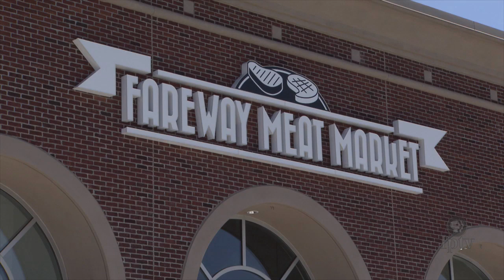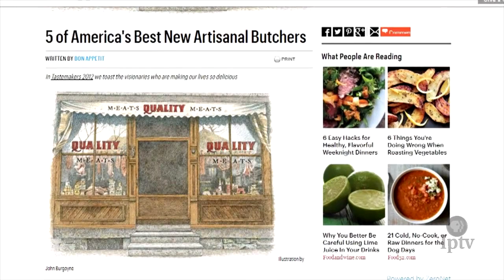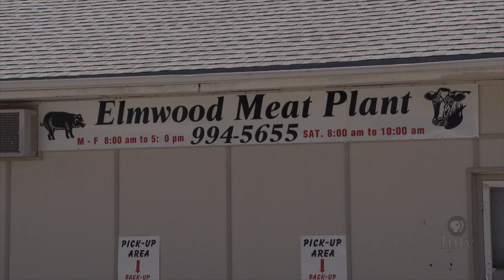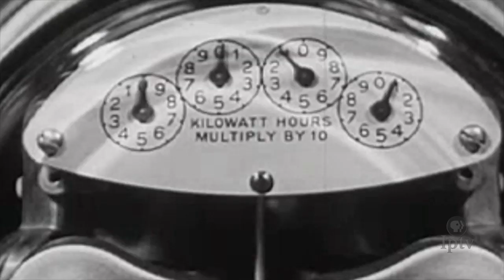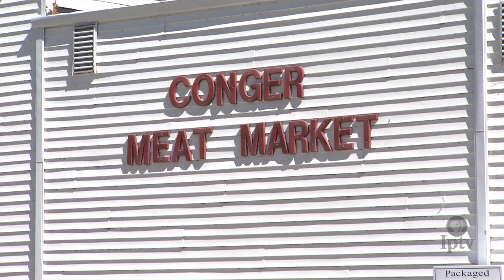Butcher Shops Set for Resurgence?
For decades, small butcher shops and meat lockers were a staple of American life. These mom-and-pop establishments began disappearing, however, as more families began to buy their meat at one-stop grocery stores.